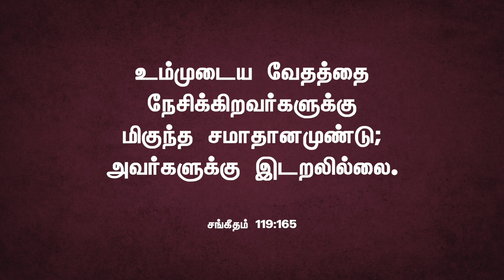உம்முடைய வேதத்தை நேசிக்கிறவர்களுக்கு (01 November 2022) | Pastor A Pratapsingh - TFGC